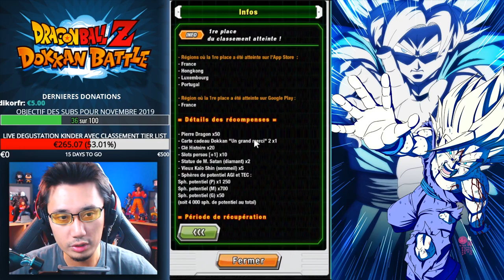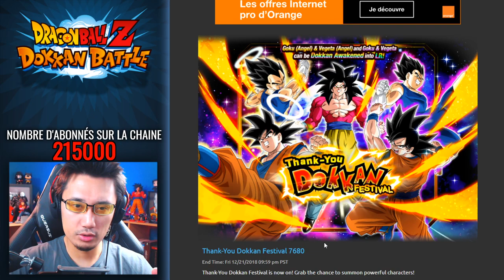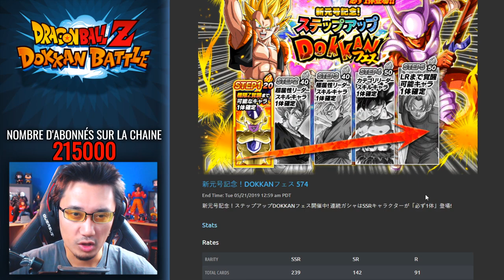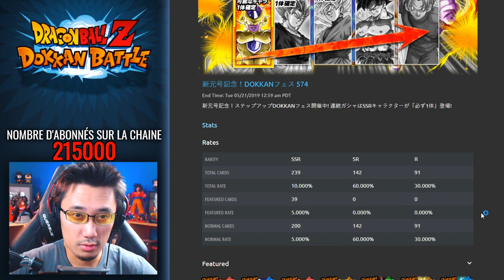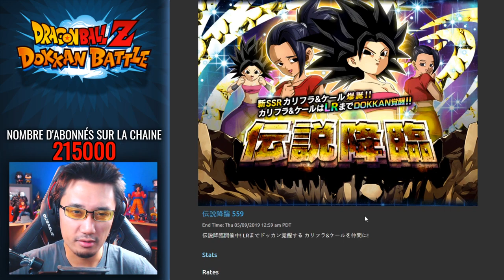INFOS DOKKAN - Top 1 GBL et prochains portails pr la 2ème partie ?